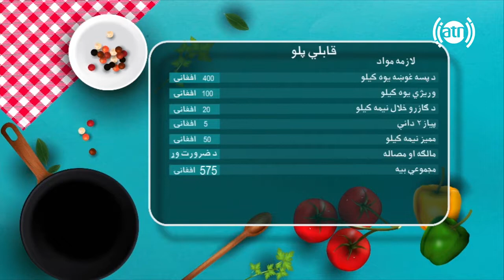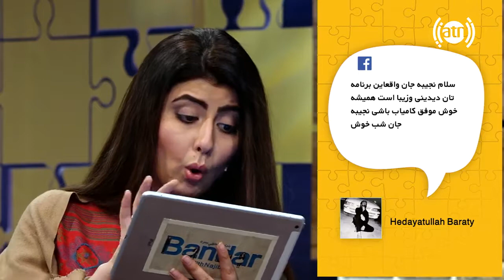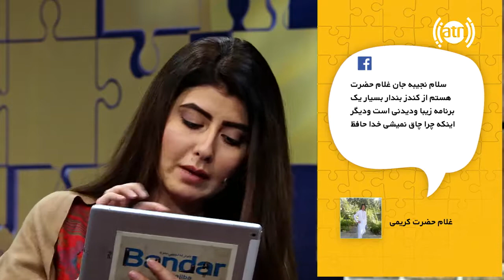بنډار له نجیبې سره - قسمت ۸۹ / Bandar With Najiba - Episode 89